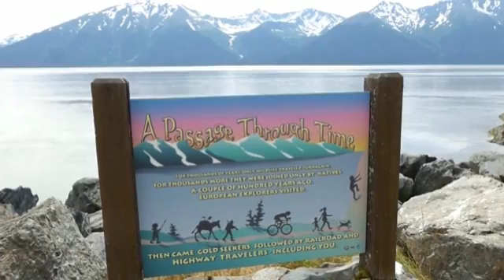Trip to Kasilof, Alaska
From Anchorage to Kasilof, Alaska. July 13 to 15, 2016.